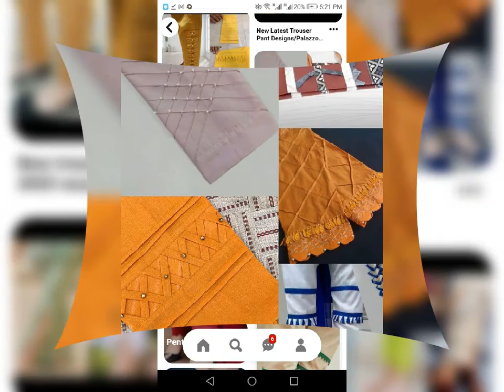Girls beautiful stunning trouser designs